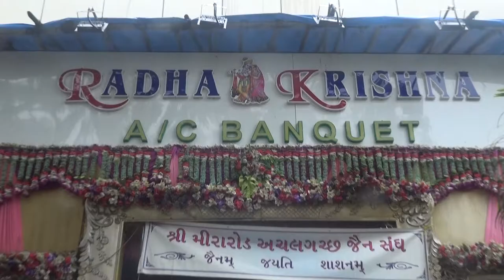मीरा रोड में भगवान महावीर के जन्मदिन पर जैन मंदिर में मुज़फ्फर हुसेन